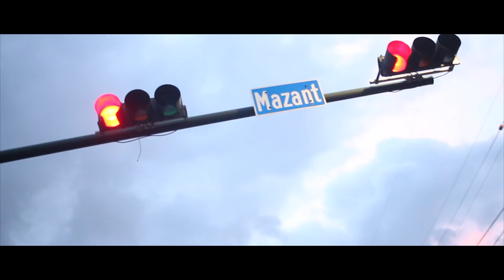RidaMaIne -(Kodak Diss) SHOTBY@POLOBOYTIM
RidaMaN -(Kodak Diss) SHOTBY@POLOBOYTIM